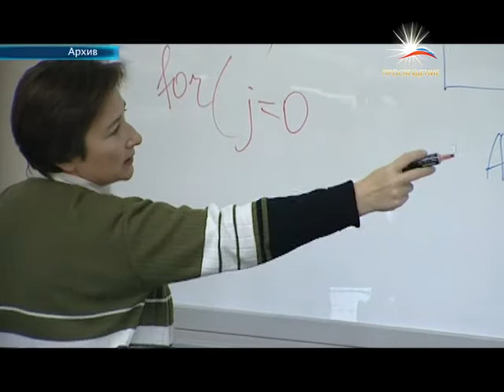Выбираем вуз по навигатору / телеканал ПРОСВЕЩЕНИЕ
Агентство социальных исследований "Социальный навигатор" при поддержке Общественной палаты РФ подготовило информационный интерактивный ресурс "Вузы России: навигатор абитуриента - 2014". Навигатор дает информацию будущим первокурсникам и их родителям о том, на каких условиях и с какими баллами поступали в различные вузы на те или иные специальности абитуриенты прошлого года. Так будущий студент сможет сравнить данные по различным условиям приема в российских вузах и выбрать именно то высшее учебное заведение, которое ему подходит по качеству образования и стоимости обучения. А также получить информацию о результатах участия вуза в международных исследованиях (рейтингах и мониторингах).